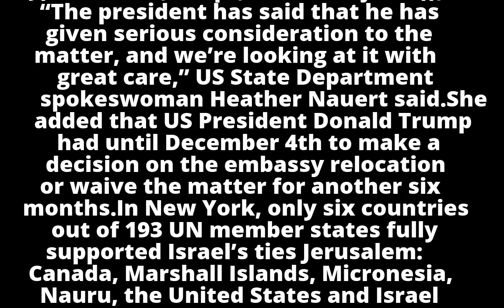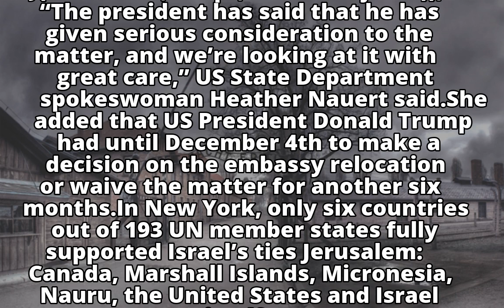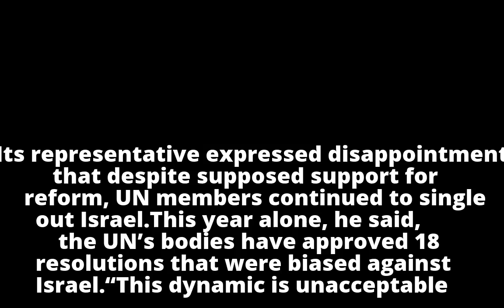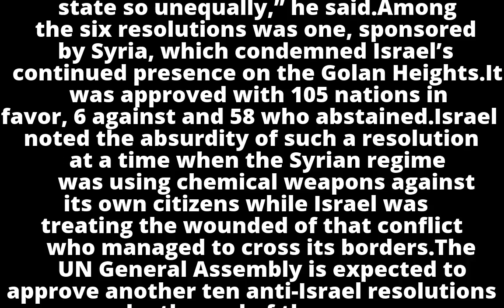151 UN states vote to disavow Israeli ties to Jerusalem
151 UN states vote to disavow Israeli ties to Jerusalem

151 UN states vote to disavow Israeli ties to Jerusalem

151 UN states vote to disavow Israeli ties to Jerusalem